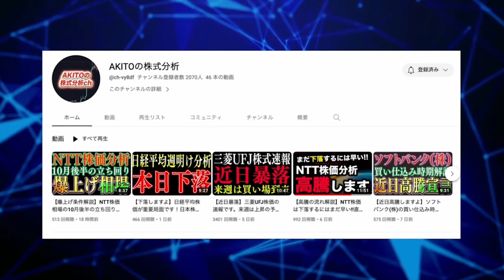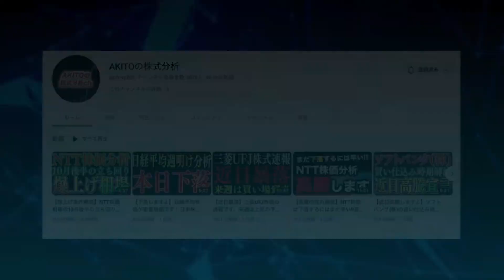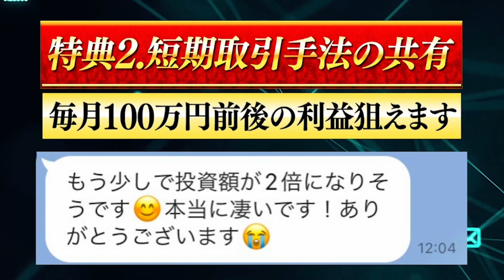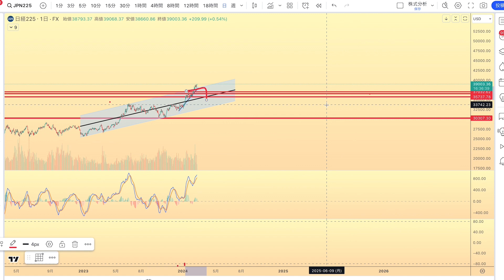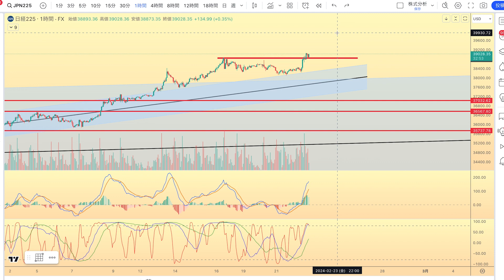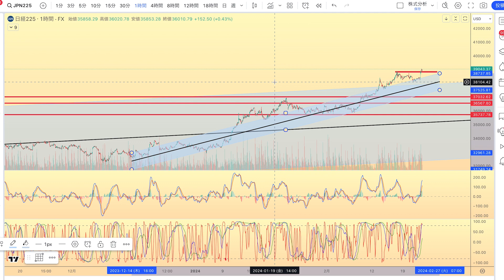【2月22日】日経平均株価が近日高騰します。最新分析をまとめました【株デイトレ/初心者/投資予想/株価分析/日経平均/楽天】